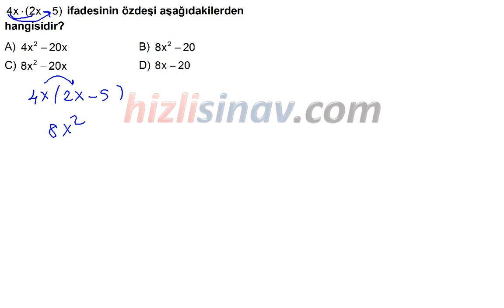HızlıSınav Soru Çözüm Videosu (Soru Kodu:41204)